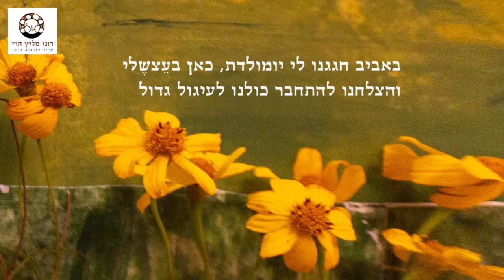הָעֵצשֶלּי - שבוע 10# - רוני מליץ הרי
לנטנה.
השבוע הכרתי את השם שמאחורי הזיכרון… 🌸🌼
ממוללת את הפרחים, חופנת אותם בכף ידי…
לנ-ט-נה….
כמה חזק חוש הריח,
מחזיר אותי בשנייה לזמן ילדות.
חיפה, תחילת שנות השמונים, אני בת ארבע, אוספים אותי מהגן בצהריים.
בדרך הביתה אני עוברת ליד גדר חיה מלאה פרחים קטנים-צהובים-ורודים .
אני קוטפת אותם, ממלאה את כיס ימין,
מכניסה גם פרחים לכיס שמאל, כמה שאפשר.
ועוד קצת בידיים ויוצאת לדרך.
אני מוכנה.
תוך כדי הליכה, בלי שאף אחד ישים לב
אני מתחילה לפזר אט אט פרחי לנטנה על המדרכה,
שניים שלושה פרחים כל פעם, שלא יגמר.
וככה ממשיכה בריכוז משימתי,
נקודות ורודות-צהובות מנקדות את הדרך ע ד הבית.
אם אלך לאיבוד..
ימצאו אותי בטוח לפי שביל סימני הדרך שהשארתי מאחוריי...
וכשאפשרתי לעצמי ללכת לאיבוד קצת בבית לחם הגלילית
(למי שעוקב/ת משבוע שעבר...)
הופיעו מולי הפרחים הקטנים האלה, ואיתם הריח הזה של גיל ארבע בכרמל.
ברור שלא סתם...
היה לי ברור שהלנטנה תקשט את דף היומולדת של 'הָעֵצשֶלּי'.
כל דף בספר עוסק בנושא אחר/חוויה משמעותית בחייו של הילד,
דף היומולדת הוא *דף המשפחה*.
ותוך כדי היצירה השבוע הגיעה החלטה מרגשת
להזמין את הוריי להיכנס פנימה לאיור,
להצטרף למחול המשפחתי סביב העץ.
כחלק טבעי ממעגל החיים שלנו (הילד קורא לזה בספר בשפתו 'עיגול גדול')
אכן תמונת השלם.
כחלק בלתי נפרד ממי שאני,
כחלק בלתי נפרד מנוף-הילדות של ילדינו.
ילדינו זכו בסבתות-סבים משמעותיים, נוכחים, מכירים אותם באמת.
אוהבים מלא ברוחב-לב.
איזו זכות זאת לגדול ככה לתוך מעטפת מרפדת שכזאת.
סבתות וסבים האהובים שלנו, נטולי הפייסבוק:)
שולחת לכם מפה חיבוק מוחץ, אוהב ומודה❤️
על השורשים העמוקים, האדמה המזינה, הגזע האיתן והפירות המתוקים🍎
ולכם, תודה שאתם כאן💛
שבוע #10 ליצירת הספר 'הָעֵצשֶלּי'
(אוטוטו בהדסטארט🙌)